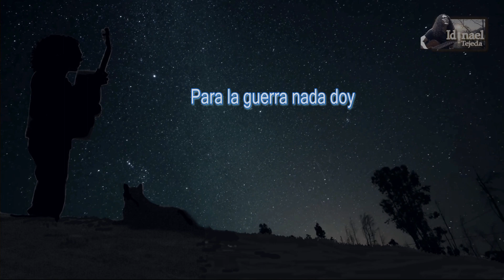PARA LA GUERRA NADA DOY